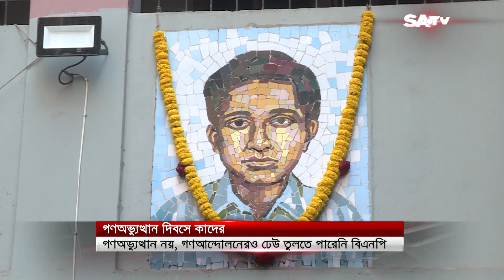গণঅভ্যুত্থান নয় গণআন্দোলনের ঢেউও তুলতে পারেনি বিএনপি : কাদের | SATV NEWS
গণঅভ্যুত্থান নয় গণআন্দোলনের ঢেউও তুলতে পারেনি বিএনপি : কাদের

SATV Location:
Bangladesh